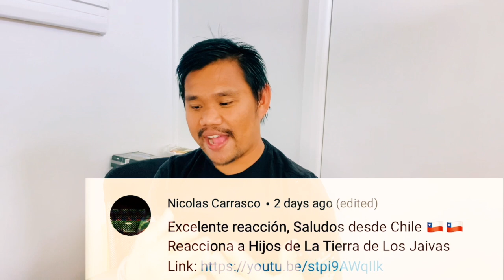🇵🇭Filipino Reacciòn | 🇨🇱Los Jaivas | Hijos de la Tierra (Musical)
This is my honest reaction video ...Please consider this Channel to Subscibe as well..
Another request pls drop your request in the comments box section below..Hope you enjoy of reaction video of mine..Thank you and have blessed ahead everyone...

@JunReal PH
JunReal PH